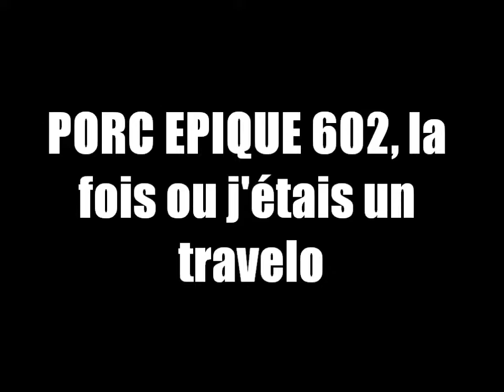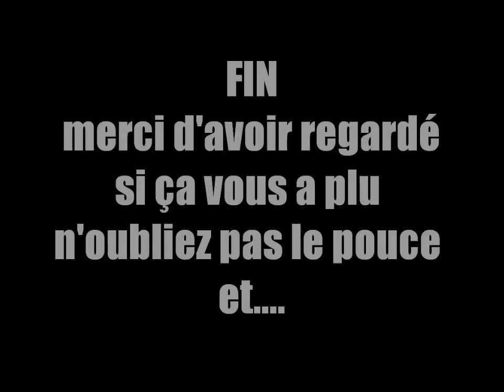PORC EPIQUE 602, la fois ou j'étais un travelo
Nouvelle vidéo parodique ou cette fois il est question d'un travelo